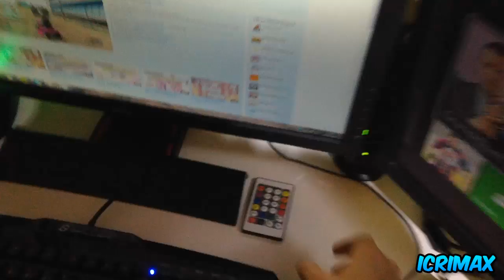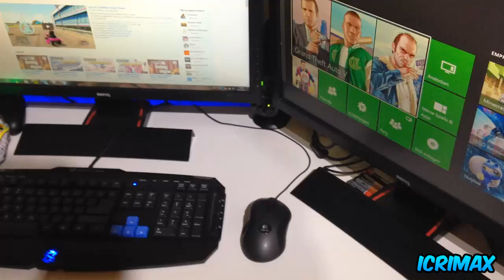ROOMTOUR 2.0 | 60.000 Abonnenten Special ♥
➨ Gewinnspiel:
1. IK Controller Liken:
2. iCrimax auf Facebook Liken:
3. Warum willst du gewinnen ?

Komm vorbei ! :)